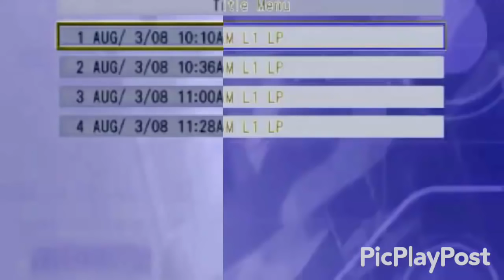Noggin's Sleep Tight+Noggin's Special Picture Show in George Major By Sdjsdrid the awesome